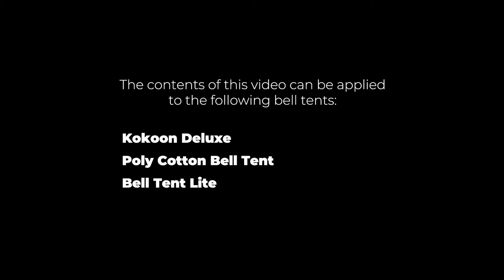How to put up and take down a Bell Tent | Canvas Tent Shop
This instructional video should get you well on your way to putting up your new Bell Tent!

There are some useful tips at the end so keep an eye out for those.